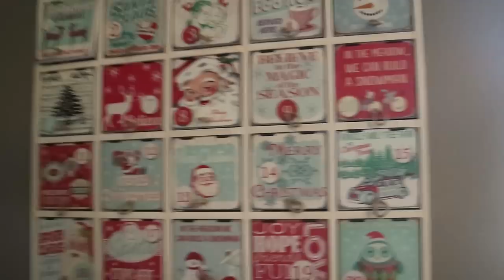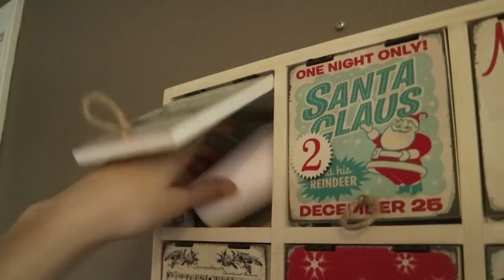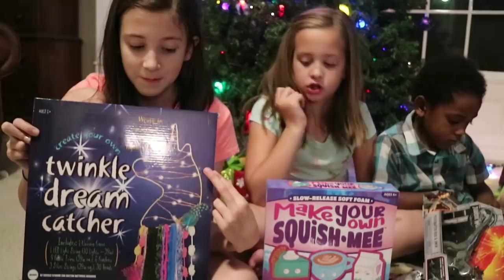Christmas Presents for Kids in Need | Vlogmas Day 1 | New Intro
Welcome to our Vlogmas Day 1! We bought and wrapped Chrtistmas presents for kids in need.

About Raising Crazies:
Our life is sometimes a little crazy with 6 kiddos! Meet our family:
Peter (Dad), Nicole (Mom), Debbie (13), Sadie (11), Audrey (10), Leah (9), Ben (7), Zac (4)

Raising Crazies
244 FM 306